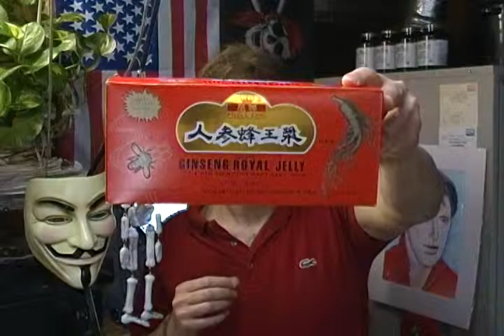Republicans Holding America Hostage to Sabotage Obamacare-NSA Abuses-Chris Christies Bogus Diet